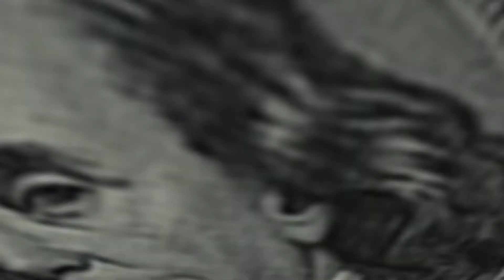Dollars icon.green screen